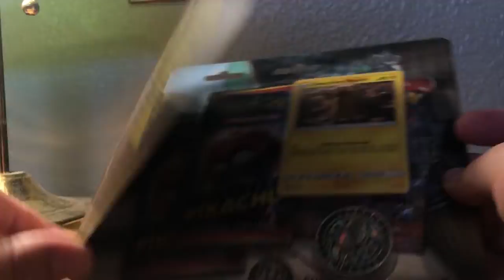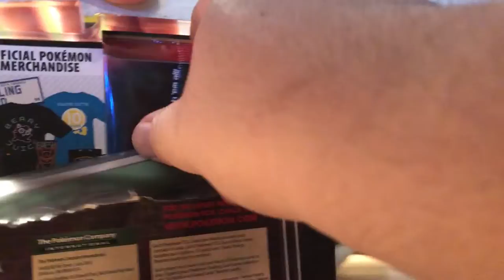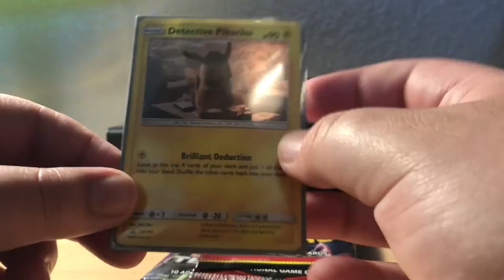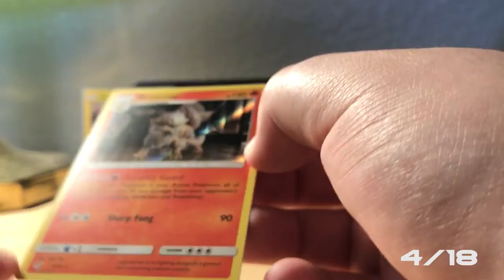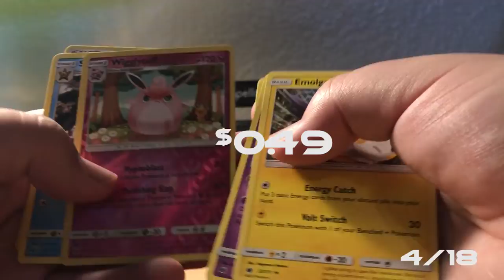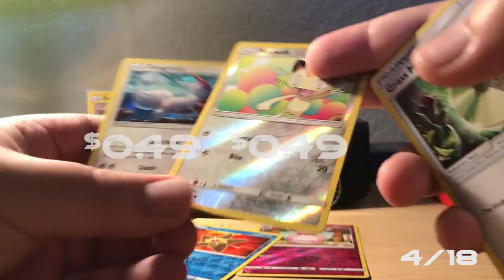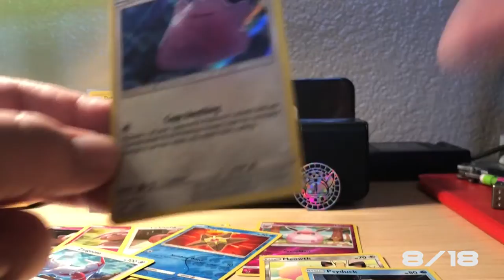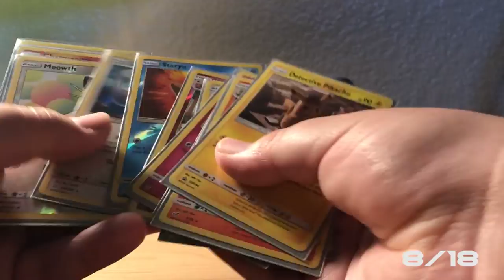Crazy Detective Pikachu Unboxing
We investigate the hype for detective Pikachu

I made a Twitter check out what I'm up